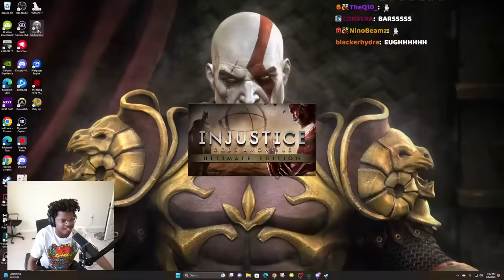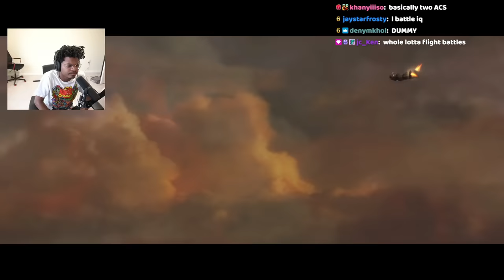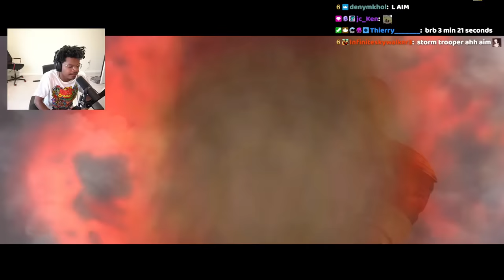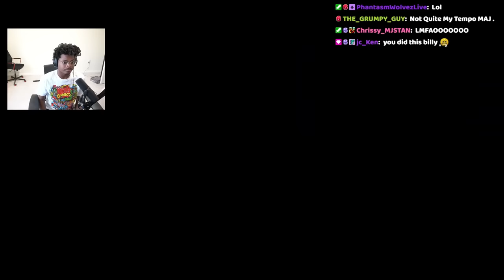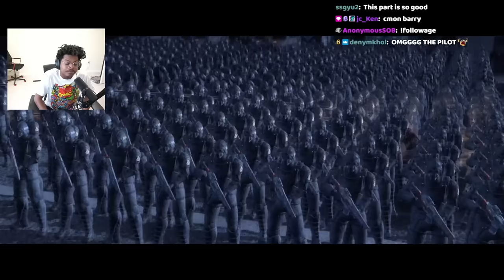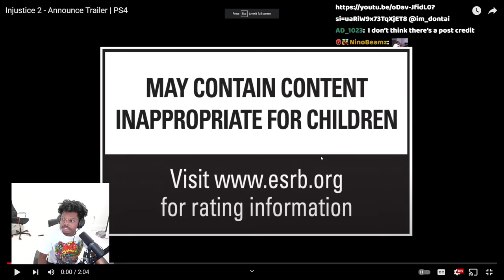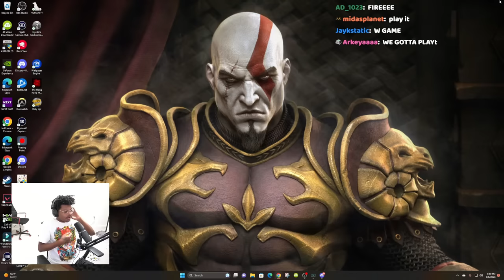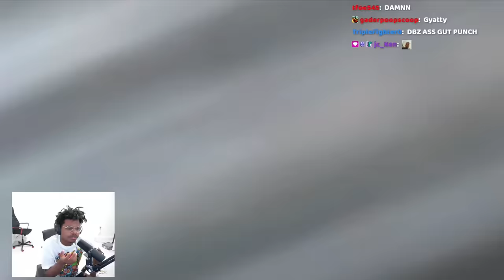The Flash Is GOATED! | Injustice | End